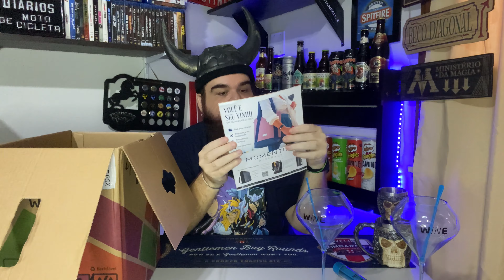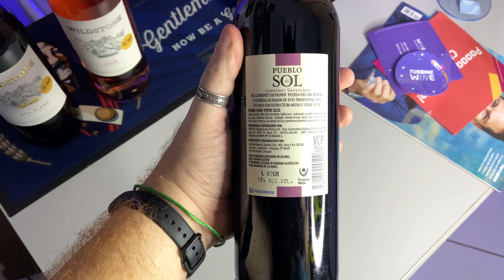EU VOLTEI!!! UNBOXING WINE BOX DO SEU JEITO MARÇO 2021!!!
Salve, Salve, Meus Amigos e Minhas Amigas!!!

Assine a Wine Box do seu jeito usando meu Voucher e ganhe brinde e cashback: MTSM884

Finalmente Estamos de volta aos Vídeos e Unboxings!!! E no de hoje vamos de Wine Box do Seu Jeito do mês de março, trazendo 4 vinhos deliciosos!!! Espero que Gostem!!! E não esqueçam de deixar aquele Like maroto, de compartilhar com os amigos e de me seguir aqui no insta e no canal do Youtube! todos os links estão na bio!

Entrem, sintam-se em casa e fiquem à vontade!